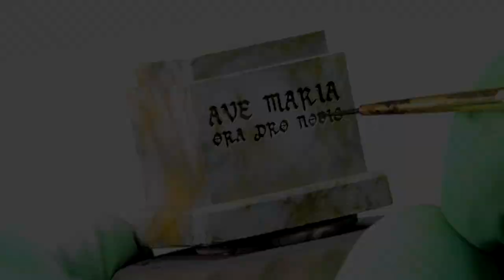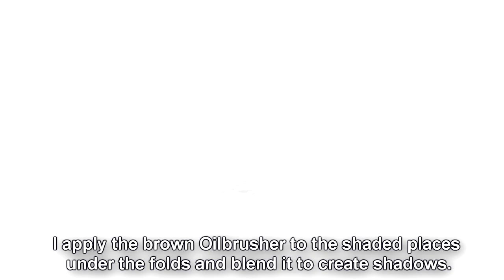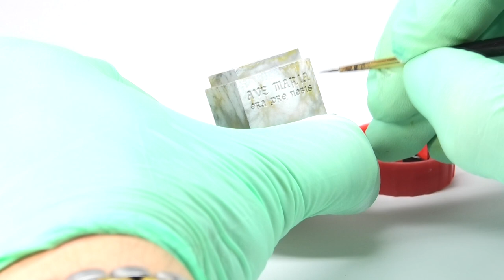Painting PATINA & MARBLE 1/35 diorama effects [PL/ENG]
Dear friends,
in this video you can see my ways of painting patina and marble effects. Let me know what you think and whether you will use it in your work.